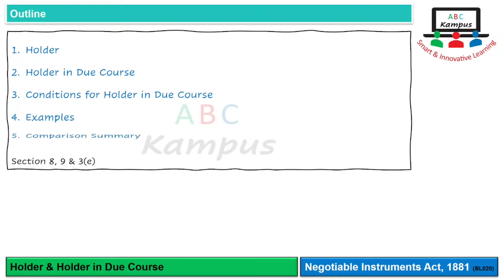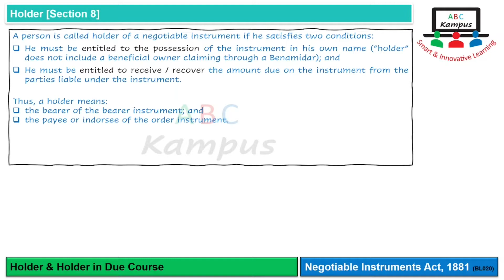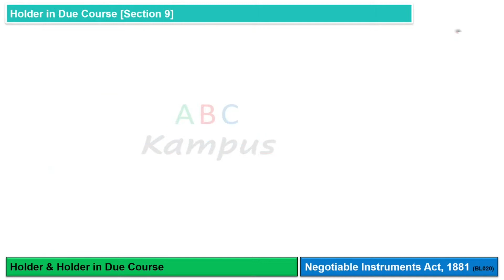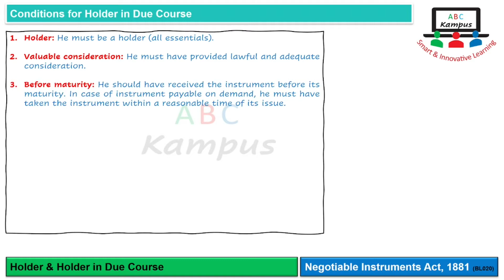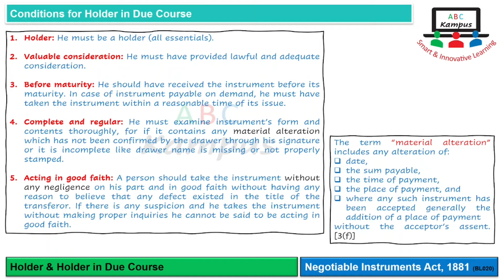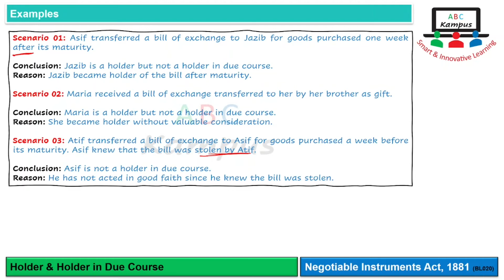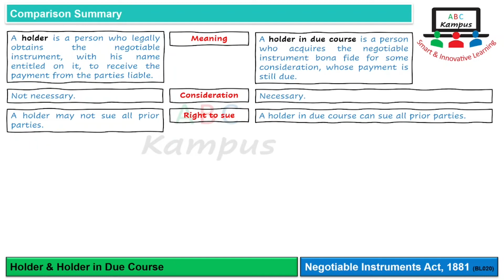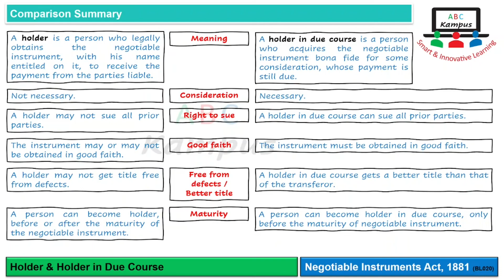Section 8, 9 & 3(e) Holder & Holder in Due Course | Negotiable Instruments Act, 1881 (BL020)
Holder & Holder in Due Course
Negotiable Instruments Act, 1881
Section 8, 9 & 3(e)

Facilitator: KA

0:00 Outline
0:40 Introduction
0:55 Holder
3:02 Holder in Due Course
4:23 Conditions for Holder in Due Course
6:38 Examples
9:12 Comparison Summary